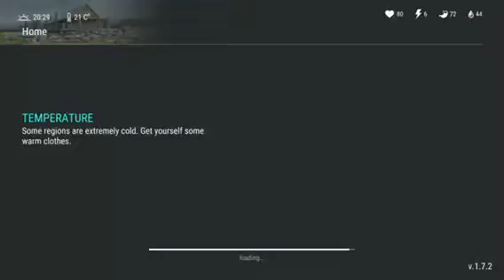Finally i make it (lastdayonearth -ldoe )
Moments
Zombie

اخر يوم على الارض
yeryüzündeki son gün
dernier jour sur terre
地球上の最後の日
último día en la tierra
最後一天在地球上